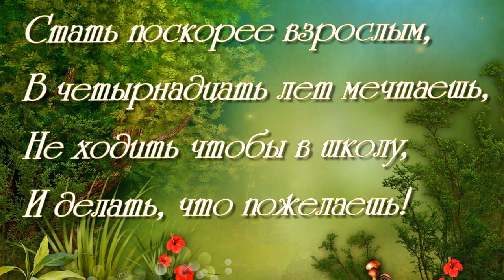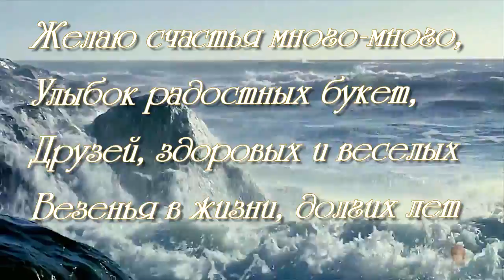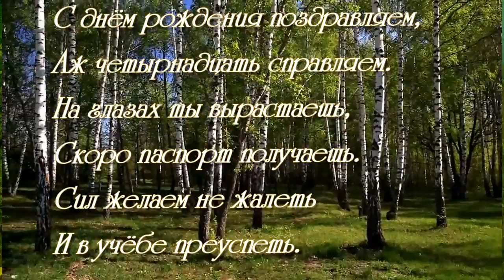С ДНЁМ РОЖДЕНИЯ